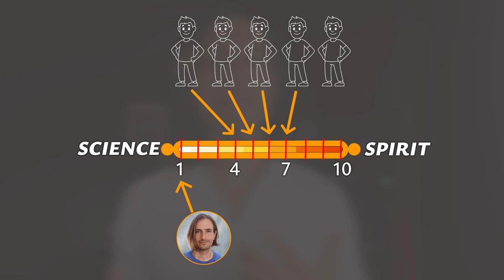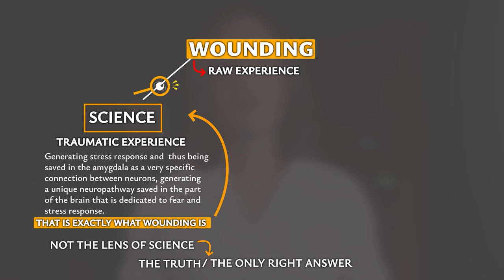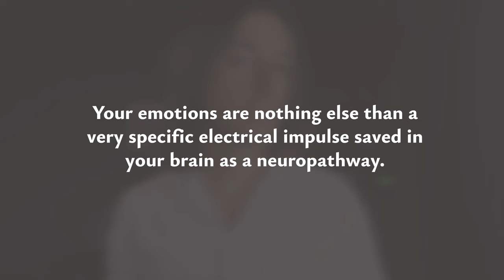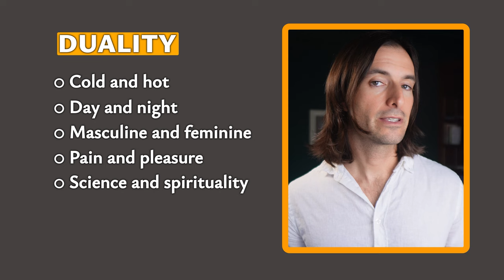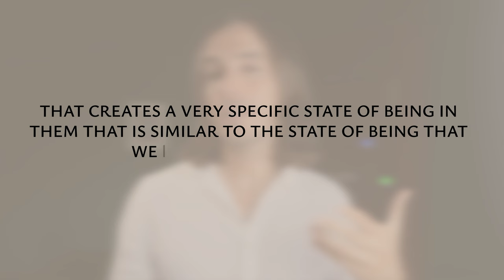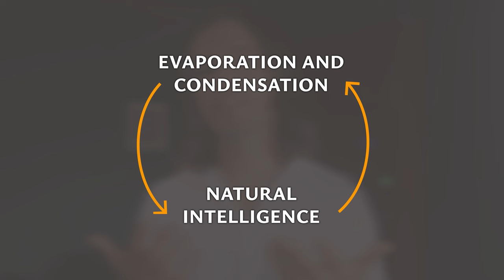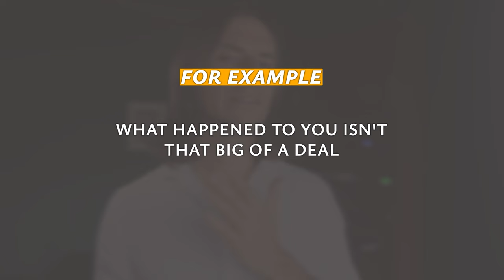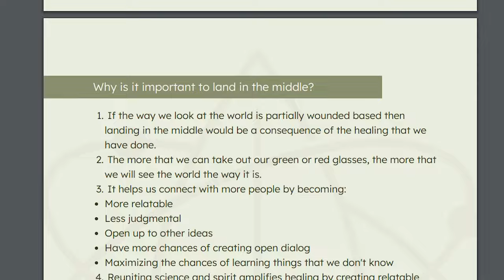How uniting SCIENCE and SPIRITUALITY can bring more joy to our lives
Science? Spirituality? Or... maybe both?
Is it possible to experience the world through the lens of science and spirituality at the same time? Short answer is: yes. As someone who used to identify with atheism and studied engineering, I always felt the "real" way in which the universe works was the way science describes it, and that spirituality was a deviation from the "true way". I don't feel that way anymore, and I wanted to give you a perspective and some examples on how it is likely that both the scientific and spiritual perspectives could be true at the same time. I feel a more wholesome and joyful person since I started holding both perspectives, and I'm hoping for you to be able to hold them too.

Watch my video on the biggest mistakes I made as an Ayahuasca participant

3) Do you want one-on-one coaching with me? Submit an inquiry on my

CHAPTERS 📖
00:00 - Intro
02:05 - Science and spirituality as lenses
03:41 - An example: Wounding
08:11 - So which perspective is the right one?
09:35 - What is duality?
11:02 - What is singularity?
11:47 - Wounding from the spiritual perspective
13:20 - An example: Rain
16:49 - How trauma plays a role in creating a preference
20:11 - Why is it important to try to land as much in the middle as possible?

About me:
I have over a decade of experience as a meditation teacher, coach, consultant, and plant medicine facilitator, having positively impacted the lives of over 10,000 individuals. My background in engineering, obtained at the National Technological University of Buenos Aires, serves me to uniquely bridge the gap between those minds inclined towards scientific perspectives and those with a spiritual orientation.

As this channel just started, your support is invaluable. That will help more people get assistance in their healing journey, so that we can all live sooner in a world that we are happier with.